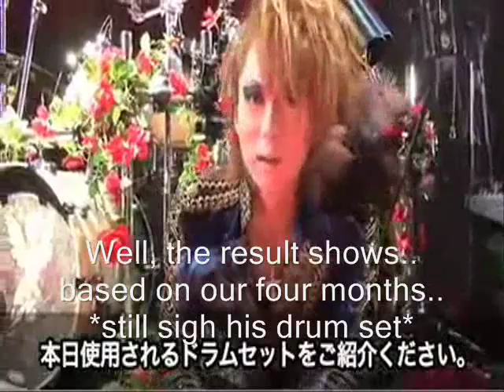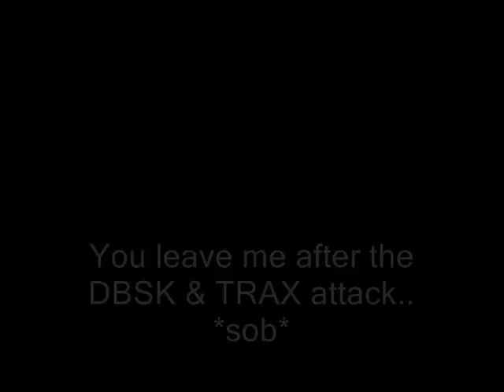HiZaKiKaZuKi Meeting Board Member 1 - another disaster??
this was like the story linked to all my uploaded videos.. I must say thxx for people who watch, rate and subs me.. I hope you're enjoy to watch this..